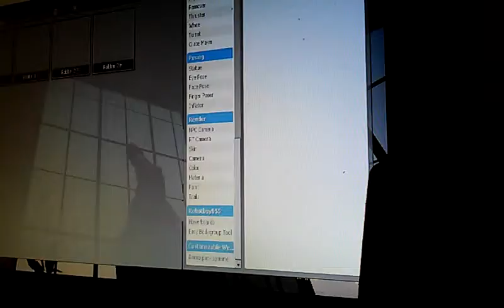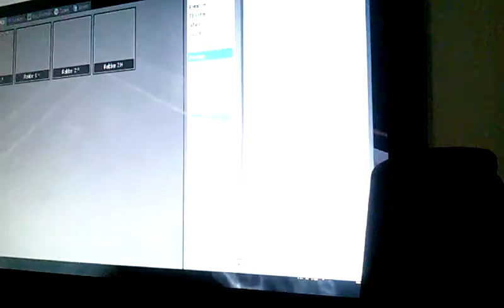Gmod joshua adventre ep 3: unwanted visitors